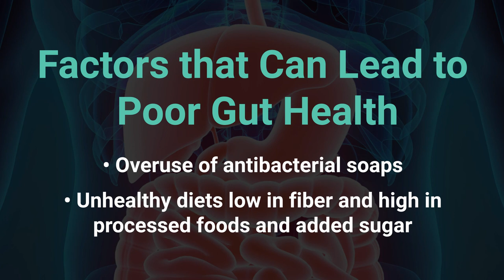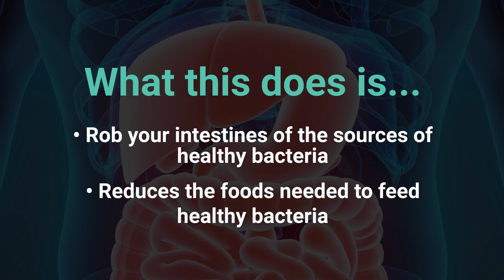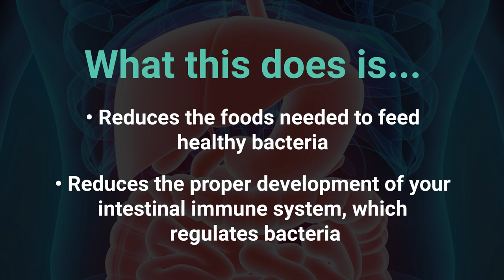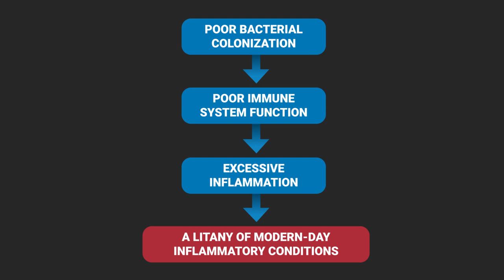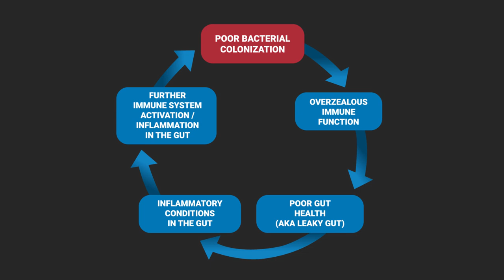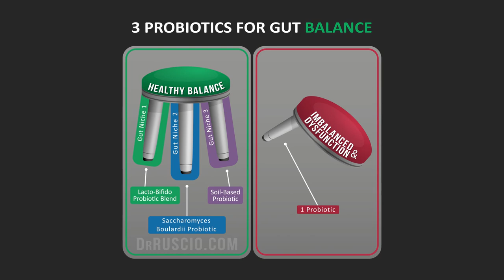Why Probiotics are Important - A Simple Protocol to Get Started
In an ideal world, we wouldn't need probiotics. However, today there are a lot of factors, including overuse of antibiotics, that have affected our gut health. In this video, I discuss why probiotics are important, the health benefits of probiotics, and probiotics for gut health including probiotics for IBS. I also touch on the benefits of dietary fiber for your gut microbiome, and how probiotics benefit your immune system.

Dr. Ruscio is your leading functional and integrative doctor specializing in gut related disorders such as SIBO, leaky gut, Celiac, IBS and in thyroid disorders such as hypothyroid and hyperthyroid. For more information on how to become a patient, please contact our office. Serving the San Francisco bay area and distance patients via phone and zoom.